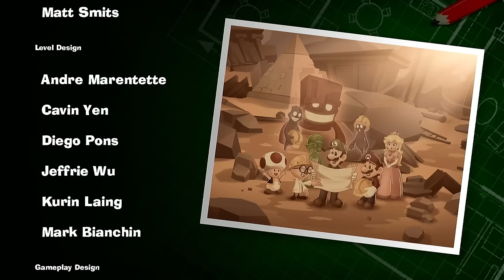Luigi's Mansion 3 Guide: 15F Master Suites Walkthrough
I'm super excited to see Luigi get scared on the Nintendo Switch! You may have seen a trailer or review, but this playthrough will feature my impressions, reactions, and commentary throughout the full story including the ending, all bosses, all ghosts, and all gems! If you're a fan of the Luigi's Mansion series, then let's play Luigi's Mansion 3!

WELCOME TO THE LAST RESORT
Luigi’s invited to the towering Last Resort hotel, but when Mario and friends go missing, our green-clad hero will have to conquer his fears to save them! Slam, blow away, and vacuum up ghosts with the all-new Poltergust G-00, and join forces with Gooigi to overcome the puzzling contraptions and mischievous boss on each themed floor. And that’s just the Last Resort. Enter the ScareScraper for 8-player local wireless or online co-op gameplay. See if you can defeat all the ghosts, rescue all the toads, or clear other objectives before time runs out…in the ScareScraper! And for more mini-game madness, compete on teams at the ScreamPark! Whether you play with friends or wander the hotel alone, you’ll be sucked in by the atmospheric music and ghoulish décor of every cobwebby corner you explore. Why not take in the cinematic sights and sounds with a friend? In the main adventure, you and a friend can play together as Luigi and Gooigi in two-player co-op! Gooigi can walk on spikes, slip through tight spaces, and help Luigi overcome obstacles he can’t tackle alone. Never hurts to have a friend in this hotel; it may not be very spooky, but Luigi begs to differ!